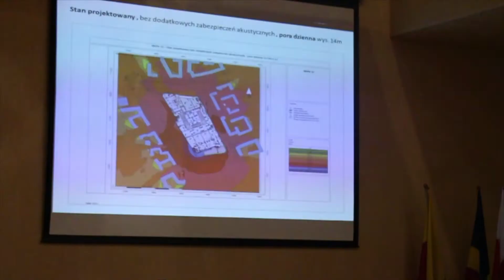Mieszkańcy Kabat o sąsiedztwie Tesco i obawach o rozbudowę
Mieszkańcy spotkali się z radnymi na komisji architektury.